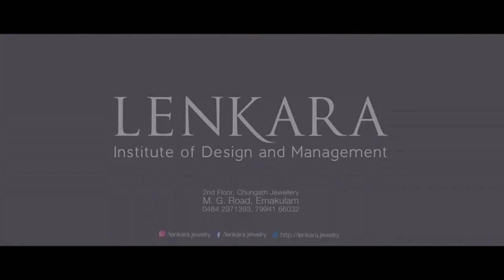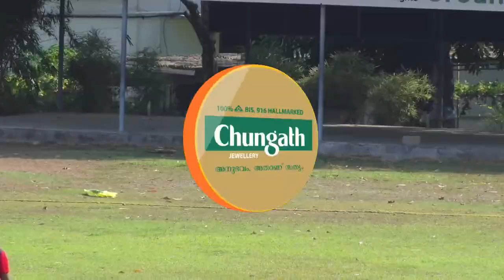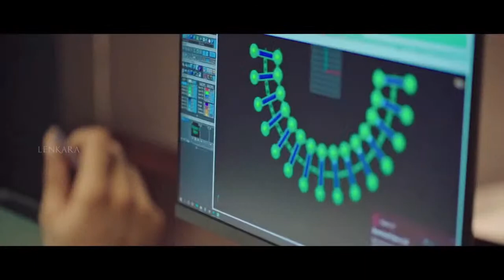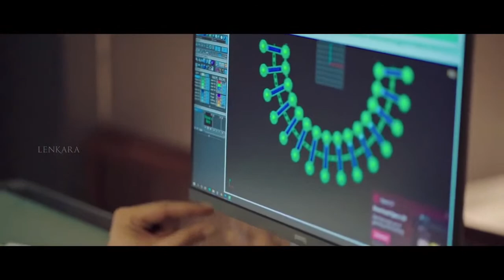Alleppey vs Perumbavoor || season 27 || Easwara iyer memorial cricket tournament